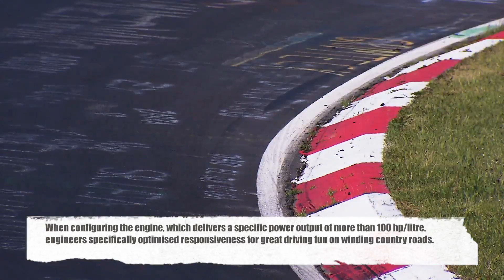New Opel Corsa GSi Powertrain Promises Great Driving Fun en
When the new Opel Corsa GSi follows the Insignia GSi onto the market this summer, it will be powered by the brand’s punchy 1.4-liter turbo engine with 110 kW/150 hp and 220 Nm of torque (fuel consumption l/100 km[1]: 7.9-7.8 urban, 5.4-5.2 extra-urban, 6.3-6.2 combined, CO2 g/km 147-143 combined). Thus Opel’s “hot hatchback” is not only quick off the mark (zero to 100 km/h is covered in only 8.9 seconds), it also impresses with great elasticity – on its way to the maximum speed of 207 km/h, the Corsa GSi takes just 9.9 seconds to accelerate from 80 to 120 km/h in fifth gear. The “pocket-rocket” from Rüsselsheim is also part of Opel’s Euro 6d-TEMP rollout. When configuring the engine, which delivers a specific power output of more than 100 hp/litre, engineers specifically optimised responsiveness for great driving fun on winding country roads. Thus, the turbocharged engine with short-ratio, six-speed gearbox impresses with outstanding punch in second and third gears as well as a maximum torque plateau of 3,000 to 4,500 rpm tailor-made for spirited driving.